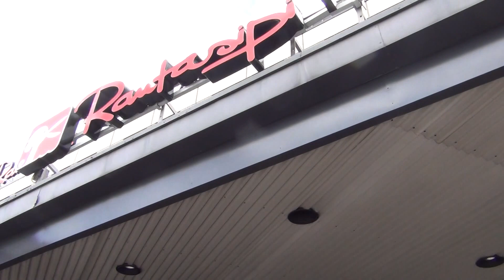Скандинавский Институт принимает стажеров из высоко статусного вуза КАЗАХСТАНА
Белые фуражки выпускников гимназий - предмет гордости их обладателей в течение всей жизни. Именно  первого мая в день студенческой солидарности всех поколений вся Финляндия одевает эти символы принадлежности к интеллектуальной элите страны. И хотя в Финляндии нет особый различий между элитой и другими, но в этот день вы можете подвтеврдить свой социальный статус. Это - предмет гордости. - вот такая белая фуражка, которую на память о стажировке в этой благополучной стране  одел наш лучший стажер-исследователь из Киргизии.